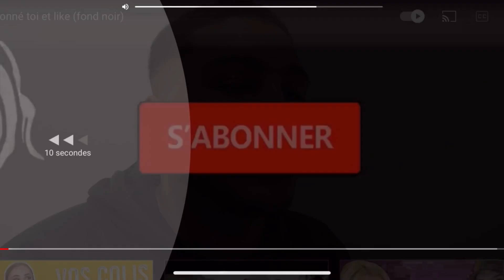CARLA MOREAU SORCELLERIE ! MAGALI AVOUE TOUT , TPMP, KEVIN AUDIO...WOW !!!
Bonsoir !

Dans ces vidéos vous allez trouver des nouvelles informations par rapport à l’affaire de Carla !
Ces informations vont peut-être vous éclairer un peu plus pour comprendre et essayer de savoir la fin de cette histoire !